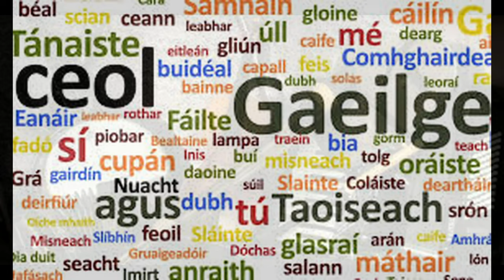BRAVE IRELAND Remastered Sung by Damien Quinn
A Song Composed by Ella Maire O'Dwyer about a father relating to his daughter of his fight for Irish Freedom.